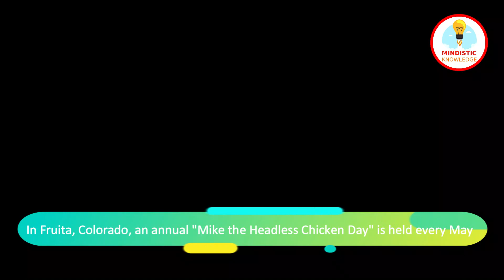एक मुर्गा जो बिना सिर के 18 महीने तक जिन्दा रहा(Mircale Mike who lived without a head for 18 months)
Hello friends
Here is my first video about a chicken named "Mircale Mike" who lived without head for 18 months.

VIDEO CONTENT
The video is all about the chicken Mircale Mike who survived for 18 month after being beheaded it was just amazing and seems like mircale that how any living thing can be alive after beheaded.
 In Fruita, Colorado, an annual "Mike the Headless Chicken Day" is held every May.

SUMMARY
Chicken brains are concentrated at the back of the skull, and there isn't much to begin with anyway. For that reason, a decapitated chicken can survive for quite a while, living off just its nerve endings.

Mike the Headless Chicken is perhaps the most famous example. Its owner, a farmer named Lloyd Olsen, chopped his head off in 1945, but the chicken just didn't die. So the family kept him around and dropped food and water directly into his esophagus. It finally gave out after 18 months and considerable media attention.

Stories Mircale Mike A chicken lived without a head for 18 months. interesting facts amazing facts knowledge full facts extra shots
'Friends keep supporting me your support boost me to bring out more interesting facts.
Other videos you might like
➤3० मजेदार रोचक तथ्य जो आपके दिमाग को हिला के रख दे ।। 30 Interesting random facts
➤इंसानो द्वारा बनाये गए अनोखे ढांचे | Amazing man made structure & Facts about 7 wonders of the world